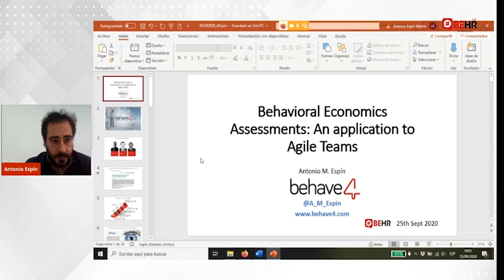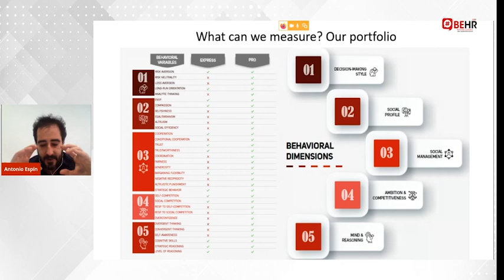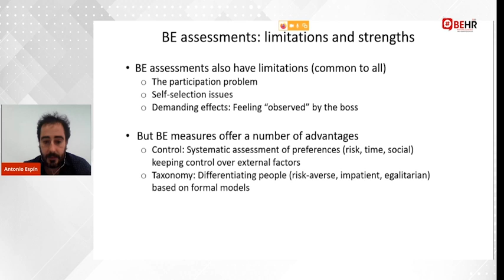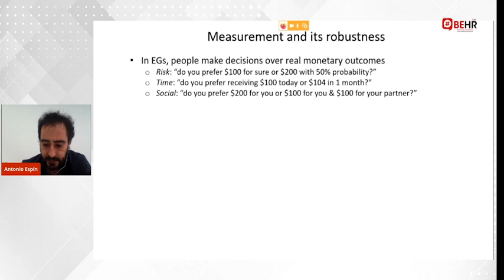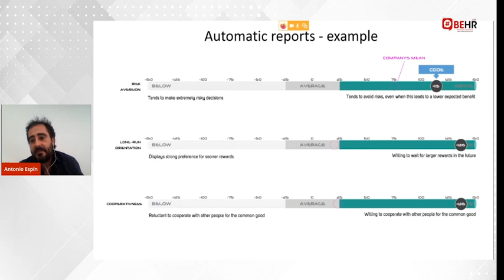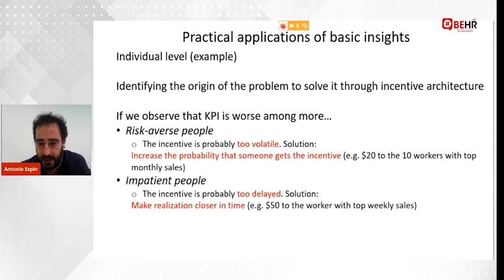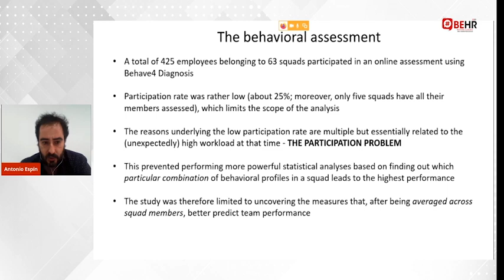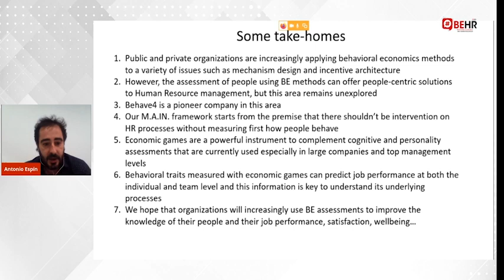Antonio Espín-BEHR SUMMIT 2020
Antonio Espín presenting “Behavioral Economics Assessments: Application To Agile Teams” at BEHR20